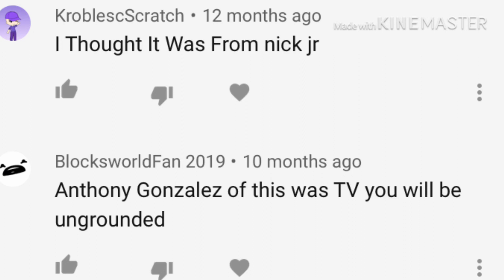February 24, 2020